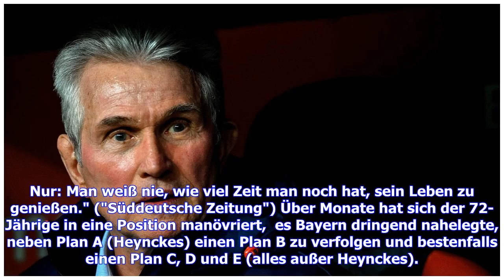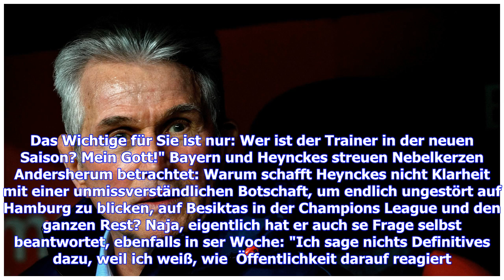Aktuelle Nachrichten | Jupp Heynckes vom FC Bayern: Das steckt hinter seinen irritierenden Aussagen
Der Kernsatz eines bemerkenswerten Auftritts war im Prinzip gelogen. "Ich habe nie gesagt, dass ich am 30. Juni definitiv aufhöre. Haben Sie das von mir einmal gehört? Nein", sagte Jupp Heynckes vor dem Bundesligaspiel seines FC Bayern gegen den Hamburger SV, und dass er seine eigene Frage beantwortete ("Nein"), verstärkte zwar  Schlagkraft, machte  Sache aber nicht richtiger. Video - Heynckes genervt von Trainerfrage: "Noch gar nichts entschieden" Die korrekte Antwort auf  Frage, ob Heynckes ma...